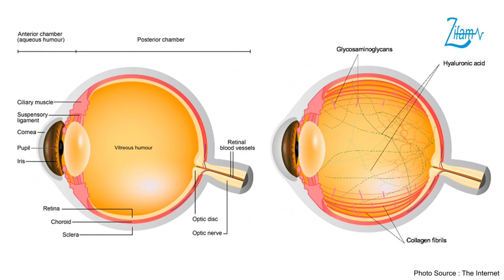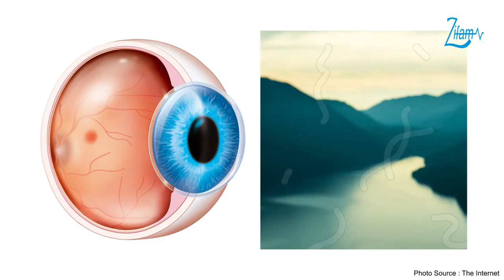Eye Floater ကပျောက်နိုင်လား...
Eye Floater ကပျောက်နိုင်လား ဆိုတာနဲ့ပတ်သက်ပြီး မျက်စိအထူးကုဆရာဝန်ကြီး ပါမောက္ခဒေါက်တာတင်ဝင်းပြောကြားထားတဲ့ ဗီဒီယိုကို တင်ဆက်ပေးလိုက်ပါတယ်။